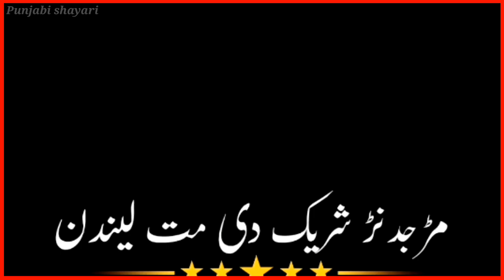Punjabi WhatsApp status Punjabi shayari status Dohray